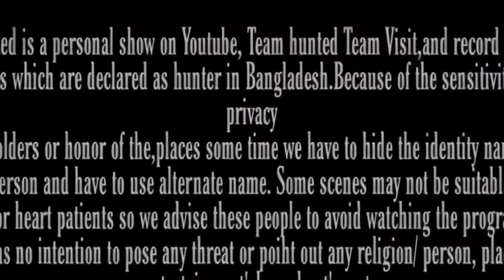📌গভীর রাতে জীবন বাজি রেখে গুপ্তধনের দরজা খুলে এটা কি পেলাম দেখুন🙏👿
৪০০ বছর পুরানো রাজবাড়ীতে "গুপ্তধনের" সন্ধান পেলেন কবিরাজ😳

আমাদের সাথে যোগাযোগ করতে চাইলে নিচের
ফেসবুক পেজ এখনো যারা লাইক করেনি
অবশ্যই লাইক করে পাশে থাকবেন💕🔥

WARNING
 Team Hunted is a personal show on YouTube,  Team Hunted  visit and record programs. at places which are declared as hunter in Bangladesh.  Because of the sensitivity of the privacy of landholders or honor of the places some time we have to hide the identity name of the place or person and have to use alternate name. Some scenes may not be suitable for weak persons or heart patients so we advise these people to avoid watching the program.  Team Hunted has no intention to pose any threat or point out any religion/ person/ place. This is an entertainment show about crypts..
.. Thanks..
বন্ধুরা আপনাদের সবাইকে আমাদের ' Team Hunted ' চ্যানেল এ স্বাগত। এখানে আপনারা বিভিন্ন ভৌতিক ঘটনা, কাহিনী ও স্থান সম্পর্কে জানতে পারবেন এবং আমরা বিভিন্ন ভৌতিক স্থানে গিয়ে আমাদের টিম মিলে ভৌতিক কার্যকলাপ এর উপর ভিডিও বানাই।

আমাদের এই প্রোগ্রাম কোন ধর্ম বর্ণ বা কোন জাতি বা কোন ব্যক্তিত্বকে আঘাত করার জন্য নয়। শুধুমাত্র বিনোদনের জন্য আর আমাদের এই প্রোগ্রাম দেখে যদি কেউ কোন প্রকারের সমস্যা বোধ মনে করেন তাহলে দয়া করে আর দেখবেন না । আমাদের এই অনুরোধের পরও যদি দেখেন তাহলে নিজ দায়িত্বে দেখবেন। আমাদের প্রোগ্রামের জন্য আপনার যদি কোন প্রকার সমস্যা হয়ে যায় তাহলে "Team Hunted ' চ্যানেলের পরিচালকগণ দায়ী থাকিবে না। আপনাদের সবাইকে অনেক অনেক ধন্যবাদ